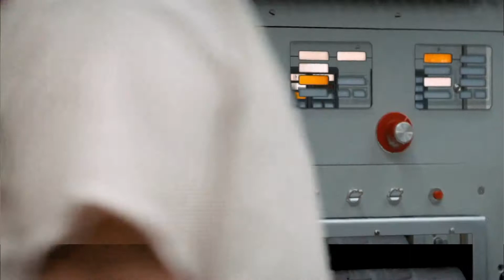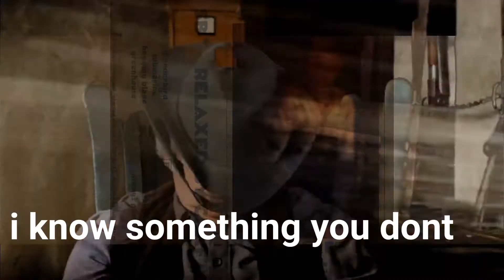sanity band - relaxed by craft (2015)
neato lo-fi slacker rock
thx sanity band for  ur music

clips are from westworld (1973) not the tv show that smels

thunderbird 00:00
submarine 00:26
hogging blade 4:26
greenhouse 6:09
relax 8:32
i know something you dont 10:11
catskinner 12:40
always passing 15:34

 Tom Meatball's mission statement:
if anyone bands/artists want me to take a video down, i will.